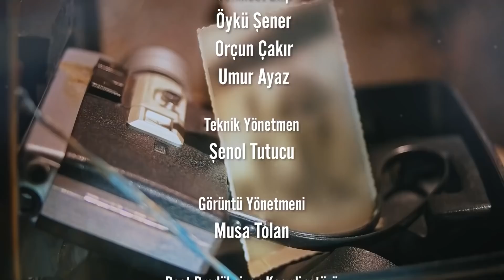MURAT KUBİLAY "ASLA KRİPTO PARAYA YATIRIM YAPMAM!"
Zor ama Sor serisinim bu bölümünde konuğumuz Murat Kubilay. Murat Kubilay yönelttiğimiz soruları yanıtlarken içinde bulunduğumuz ekonomik durum hakkında bizleri bilgilendirdi. Bu sıralar gündemden düşmeyen metaverse ve nft kavramları ile ilgili açıklamalar yaptı. Kripto paralar hakkındaki görüşlerini aktardı. 2022’de bizleri büyük bir kriz beklediğini belirtti.